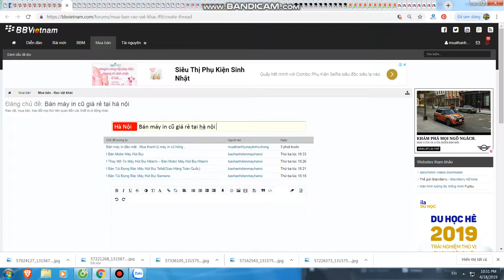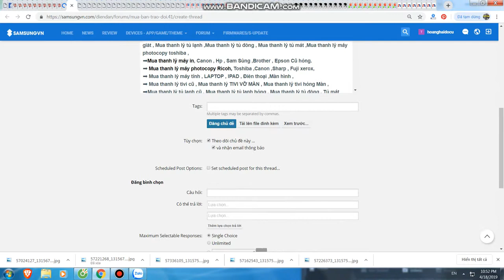Mua thanh lý máy in tại hà nội | Bán máy in cũ tại hà nội | 0906216488